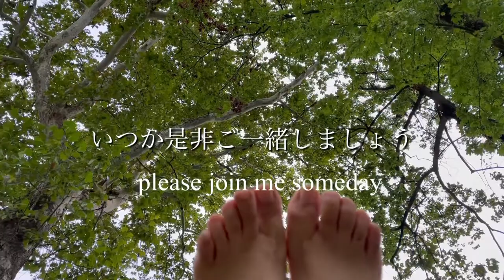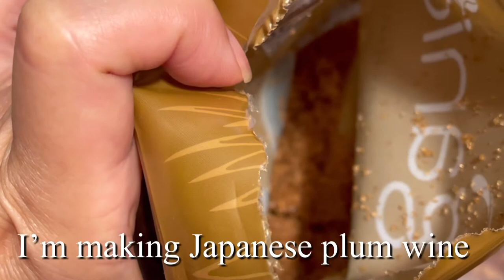summer life in the mountains/animals/Japanese lives in the WV森で一緒に暮らす動物と私の仕事など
こんにちは。遊びに来てくれて、ありがとうございます。
今日は、春から撮り貯めていたビデオを一本の動画にしました。
庭に来る動物ーーー鹿、生まれたての小鹿たち、レインフォレストから帰って来たハミングバード、野生の七面鳥、チップモンクやリスなどなど、目に留まった動物たちです。
そして、仕事風景。ヨガやアートキャンプなどなど。
私の生活の切り抜きです。

Hello, thanks for coming to my channel.
I made a video of what I have videotaped since spring.
Wild animals---wild turkeys, deer including of fawns, hummingbirds,  a chipmunk, etc.
also my work such as art camp and yoga etc.